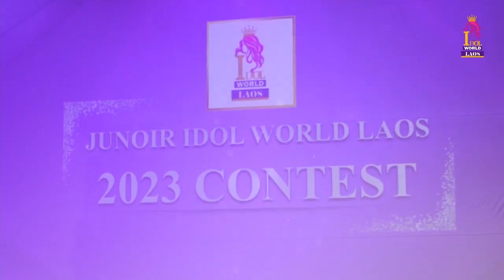ສາວງາມ ຫລວງກາວເຕ້ຍໆ ກົງເມັງ ທໍ ຮ້ອງເພງໃນງານປະກວດ Miss Junior idol world laos 2023